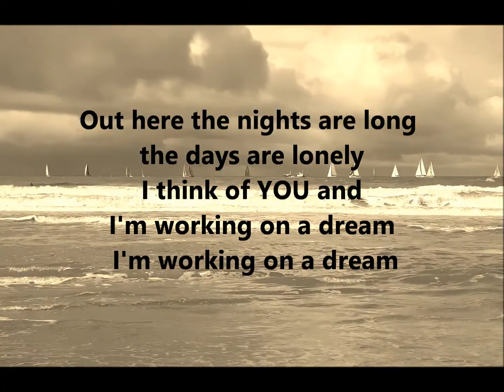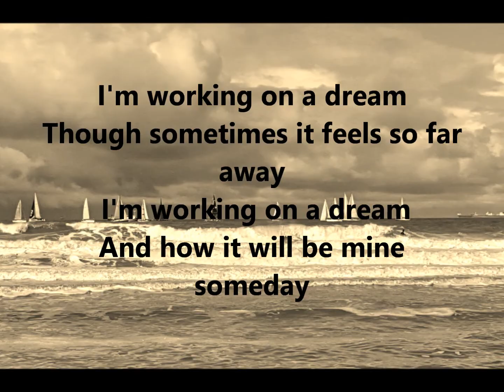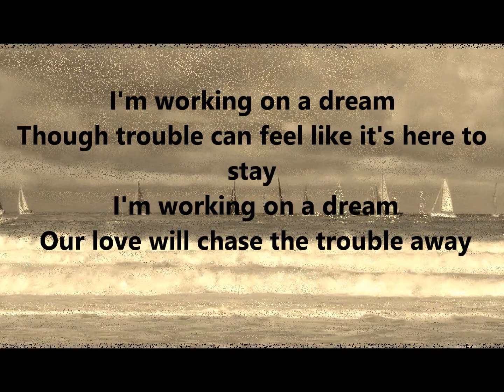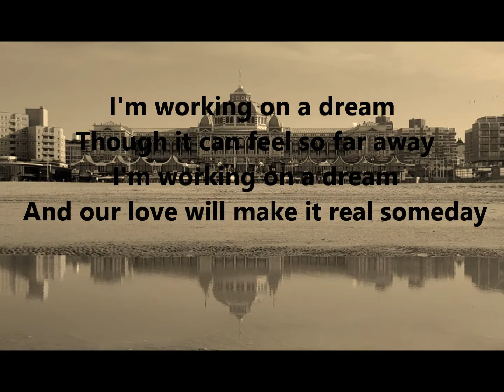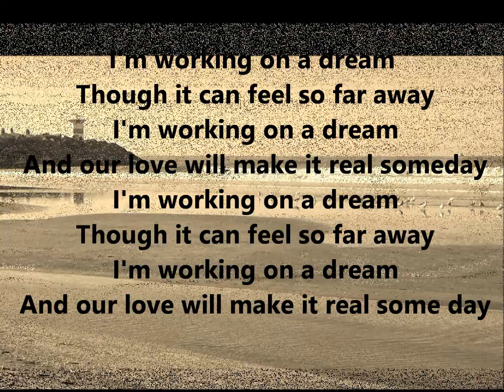Bruce Springsteen - Working On A Dream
with pixs of Scheveningen beach made by me.